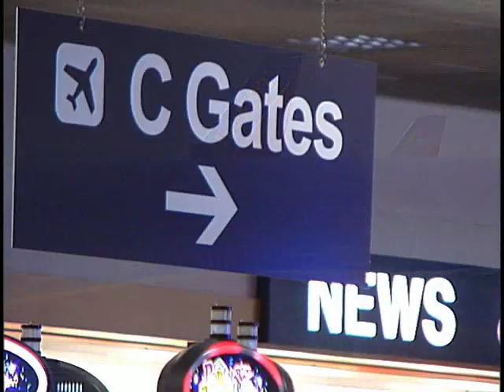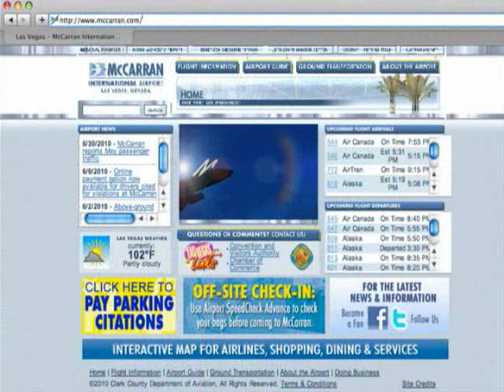SWA Flights Temporarily Split Operations between B & C concourses in Vegas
Travelers must check their gate assignments to avoid going to the wrong concourse since Southwest Airlines is splitting its operations between the B & C concourses at McCarran International Airport.